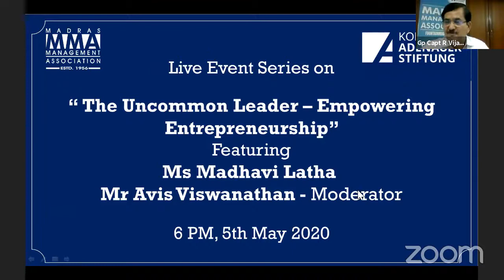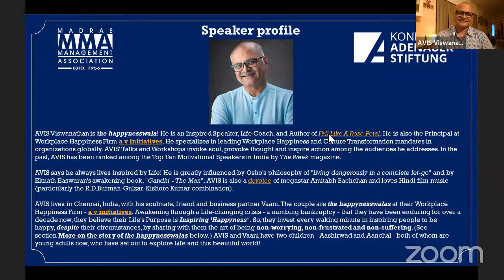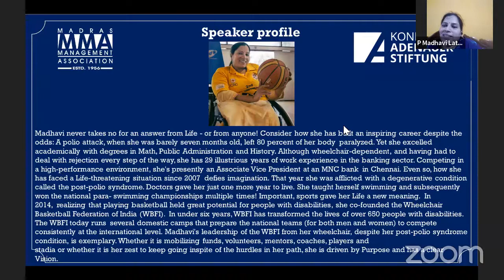The Uncommon Leader - S5 - May 5, 2020, Madhavi Latha - WBFI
"The Uncommon Leader - Extraordinary Lessons from Exceptional People" is a bi-monthly Conversation Series that the happynesswala, AVIS Viswanathan, curates for the Madras Management Association.

In the 28th Edition of the Series, we feature Madhavi Latha, President - Wheelchair Basketball Federation of India.

Madhavi Latha never takes no for an answer from Life – or from anyone!

Consider how she has built an inspiring career despite the odds:
• A polio attack, when she was barely seven months old, left 80 percent of her body paralyzed. Yet she excelled academically with degrees in Math, Public Administration and History.
• Although wheelchair-dependent, and having had to deal with rejection every step of the way, she has 29 illustrious years of work experience in the banking sector. Competing in a high-performance environment, she’s presently an Associate Vice President at an MNC bank in Chennai.

Even so, how she has faced a Life-threatening situation since 2007 defies imagination. That year she was afflicted with a degenerative condition called the post-polio syndrome. Doctors gave her just one more year to live.

But, fighting back courageously, Madhavi embraced hydrotherapy. She taught herself swimming and subsequently won the national para-swimming championships multiple times!

Important, sports gave her Life a new meaning. In 2014, realizing that playing basketball held great potential for people with disabilities, she co-founded the Wheelchair Basketball Federation of India (WBFI).  In under six years, WBFI has transformed the lives of over 650 people with disabilities. It has given them a reason to believe in themselves, while helping them emerge from their depressed, often vegetative, states and live fully. The WBFI today runs several domestic camps that prepare the national teams (for both men and women) to compete consistently at the international level.

Madhavi’s leadership of the WBFI from her wheelchair, despite her post-polio syndrome condition, is exemplary. Whether it is mobilizing funds, volunteers, mentors, coaches, players and stadia or whether it is her zest to keep going inspite of the hurdles in her path, she is driven by Purpose and has a clear Vision. She is resilience personified, she is a UncommonLeader!

Come, listen in, as the happynesswala, AVIS Viswanathan, engages her in a meaningful Conversation. Her journey offers important lessons that every entrepreneur, business leader, CEO, manager or student of management can benefit from.